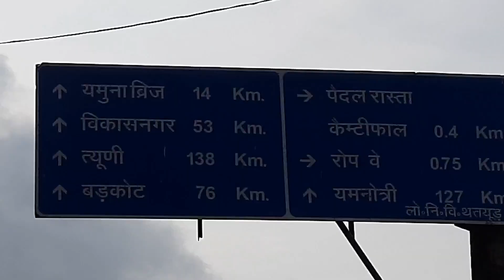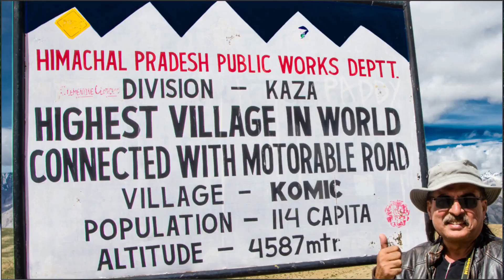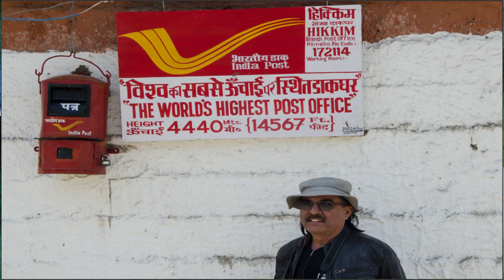KAMPTY FALL on SUNDAY 11 july, 2021..एक दम से क्या हुआ ?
Hello Friends..
After a big crowd at masurrie kampty falls for few days, now its a little crowd at kampty falls and kampty market. rain in uttrakhand & mansurrie and nearby states is the reason. After lockdown relaxation is also reduced to low level at mansurrie kampty falls..Police is there to monitor the visitors at kampty falls.
This channel is dedicated to himalays stories.2-3 stories by a monk in travel per week.